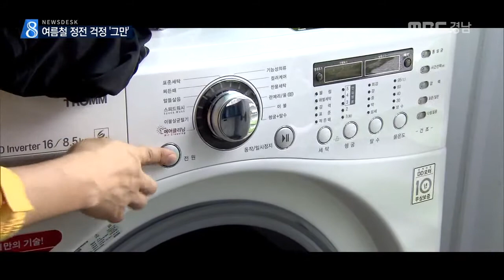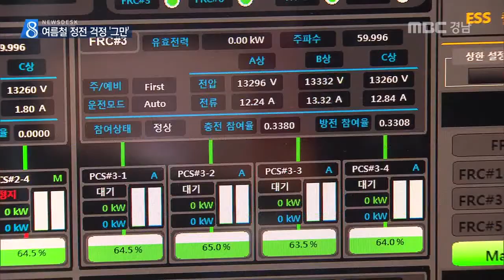MBC경남 뉴스데스크 2016 06 30 여름철 정전 걱정 '그만'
한 여름 무더위가 시작되면
대규모 정전 사태
이른바 '블랙 아웃'이
또 벌어지진 않을까 걱정인데요.

이에 대비하기 위한 에너지 저장장치가
도내에서 처음으로 가동되는데,
장점이 많다고 합니다.

김민찬 기자입니다.

열대야가 기승을 부렸던 지난해 7월,

창원시의 한 아파트 단지에
7시간 동안 전기가 끊겼습니다.

전력 과부하에 따른 정전입니다.

폭염이 시작되면 늘 비상이 걸리는 전력 공급.

발전소에서 생산된 전력은
보관이 어렵다보니
갑자기 증가하는 전력 소비를
맞출 수 없기 때문입니다.

그런데 이를 해결할 에너지 저장 장치가
도내 처음으로 구축됐습니다.

휴대폰 배터리처럼
저장소에 전기를 보관했다가
전기가 필요할 때마다
내보낼 수 있게 된 겁니다.

김정성 / 한국전력 변전부 차장
"7월부터 ESS가 상업운전에 들어가게 되면 전력계통 주파수 조정 역할을 수행해서 에너지 효율 향상에 기여할 것으로.."

생산된 전력을 저장하는 배터리입니다.

이로 인해 연간 60억 원의
전력 생산 비용을 절감할 수 있습니다.

최대 전력 소비에 대비해
가동하지 않고 대기시켰던 발전소를
효율적으로 운영하는 것도 가능해 집니다.

환경적 부담도 덜 수 있습니다.

전기를 저장하게 되면
발전소의 추가 가동을 줄이는 것은 물론,
태양열이나 풍력 등
출력이 불안정한 에너지의 활용도를
높일 수 있는 덕분입니다.

정부는 에너지 저장장치를
내년까지 전국에 500MW 규모로
확대해나갈 계획입니다.

MBC NEWS 김민찬